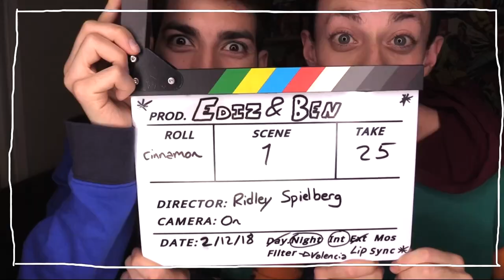We Play "Disney's Aladdin" (Sega Mega Drive/Genesis)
We play through the first few levels of the classic Aladdin game on the Sega Mega Drive (or Sega Genesis if you are American).
Let us know if you wanna see us play other retro Disney games, because we'd love to...